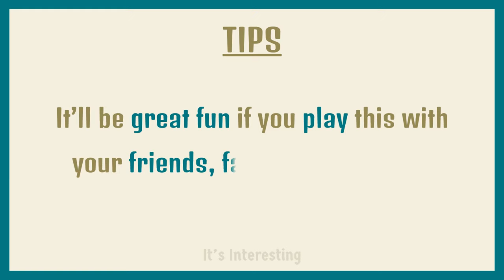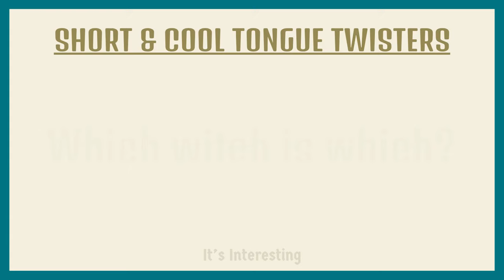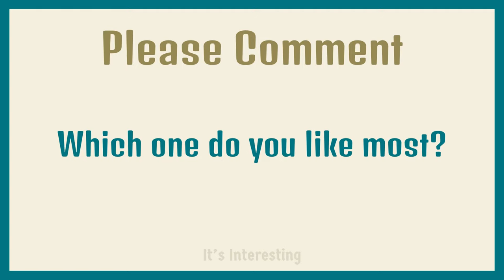Short , Cool & Funny Tongue Twisters for kids in English 🤪😜 Tongue Twister Challenge English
"Tongue Twister Challenge English" is a collection of cool and funny tongue twisters for kids. Play "Tongue Twister Challenge English" with your friends & family and have fun. This video contains 10 cool & Funny Tongue Twisters for kids in English. Practice tongue twisters to improve your English pronunciation with short, cool, easy and funny tongue twisting words for kids and challenge your friends with the Tongue Twisters Challenge in English.

Tongue Twisters can be difficult but such a great fun way to improve a child’s memory and reading skills. Children who practice tongue twisters can improve their English and better their knowledge of rhyming words and you will find that they learn to appreciate sounds. Another benefit you will notice of Tongue twisters is increasing your child’s vocabulary.
Tongue twisters are a great way to practice and improve pronunciation and fluency. They can also help to improve accents by using alliteration, which is the repetition of one sound. They’re not just for kids, but are also used by actors, politicians, and public speakers who want to sound clear when speaking.